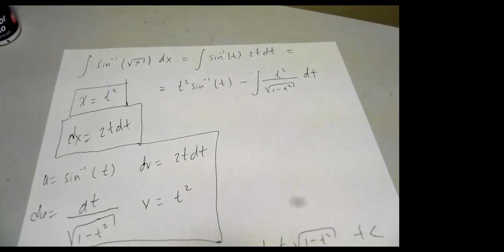012 Sustitucion Trigonometrica 1 10 2020